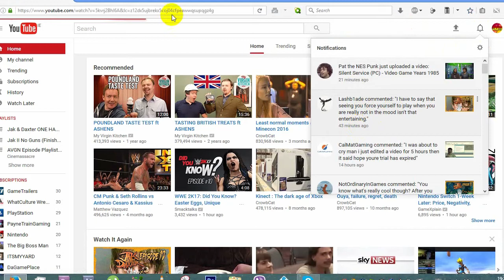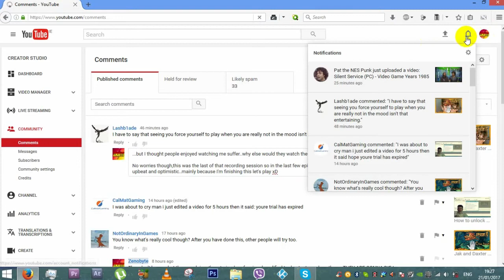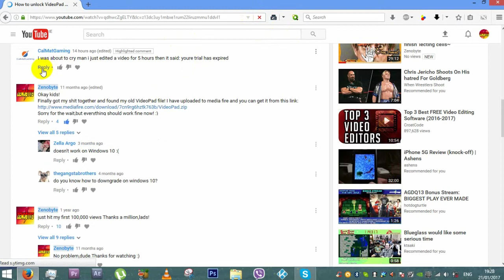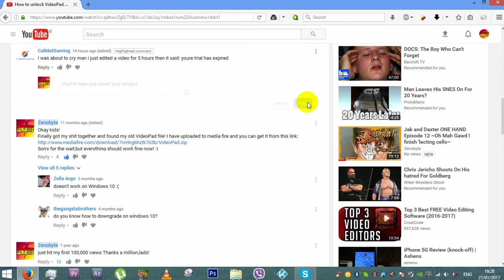YouTube Comments are a BROKEN MESS!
YouTube comments are a mess the last while,here's a nice rant on it for your ears to enjoy.